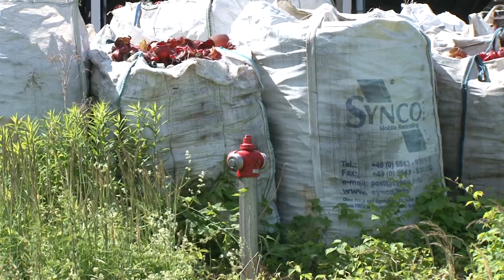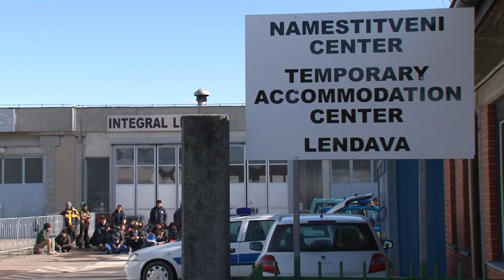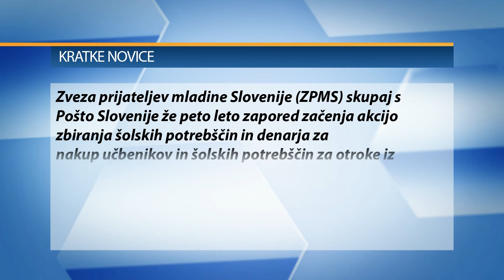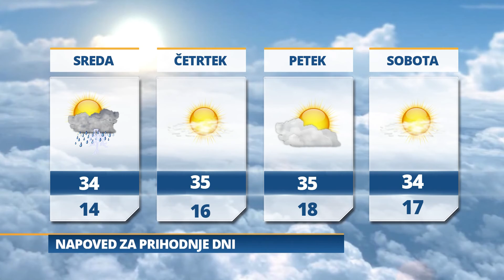Pomurski dnevnik: V Odrancih na svečanosti tudi Pahor (20.06.2017)